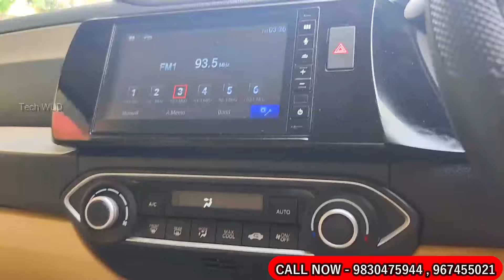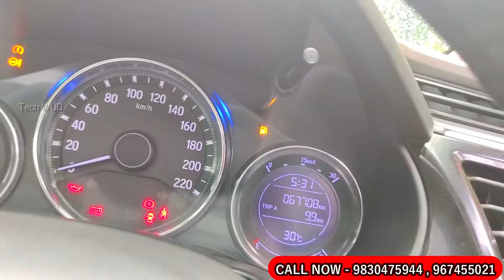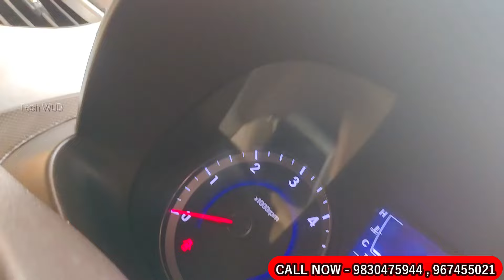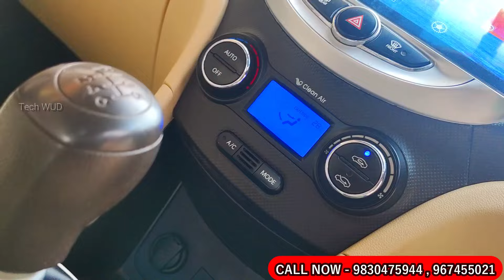PAN INDIA ZERO DOWNPAYMENT LOAN | preownedcars usedcarsforsale secondhandcar EMINENT CAR TECHWUD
Hi

PAN INDIA ZERO DOWNPAYMENT LOAN | preownedcars usedcarsforsale secondhandcar kolkata usedcars secondhandbudgetcar EMINENT CAR TECHWUD

google map-

**NOTE**